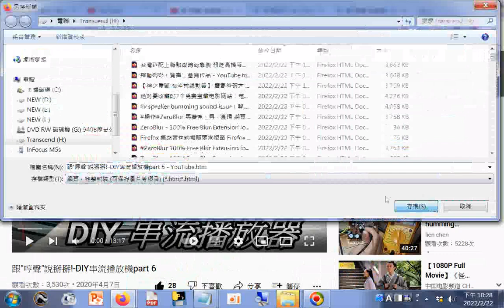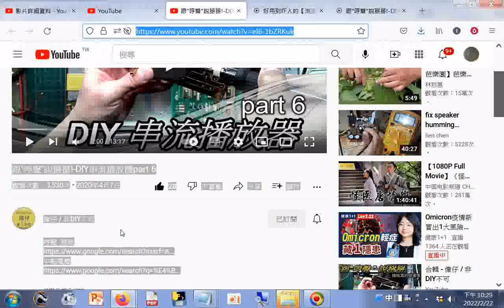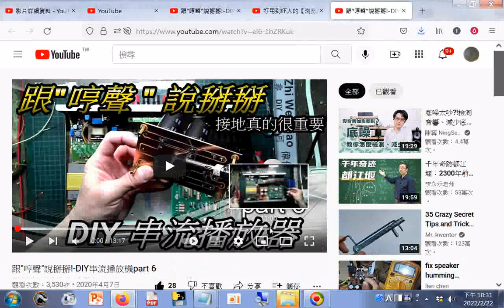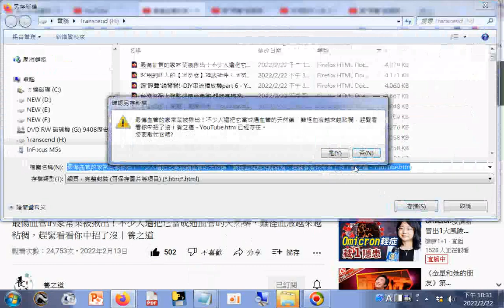分享 跟'哼聲'說掰掰! DIY串流播放機part 6 YouTube htm+好用到吓人的【浏览器】神级插件！浏览器开挂竟如此简单！适配所有主流浏览器！2分钟教你安装一步到位！+網址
最傷血管的家常菜被揪出！不少人還把它當成通血管的天然藥，難怪血液越來越粘稠，趕緊看看你中招了沒丨養之道 - YouTube
好用到吓人的【浏览器】神级插件！浏览器开挂竟如此简单！适配所有主流浏览器！2分钟教你安装一步到位！（浏览器插件、浏览器扩展程序、安装浏览器插